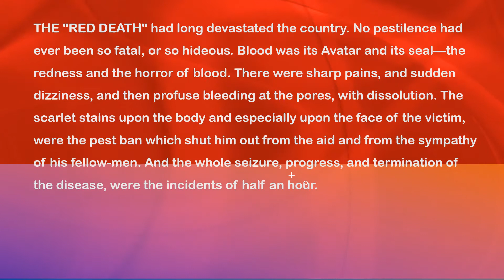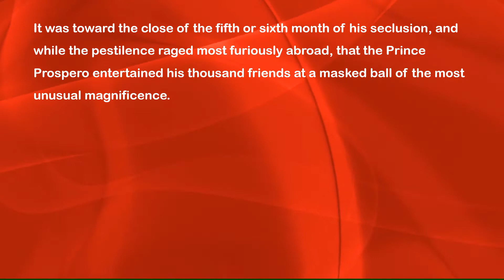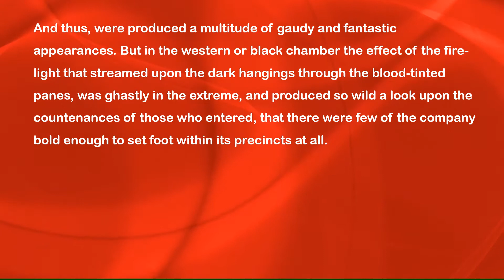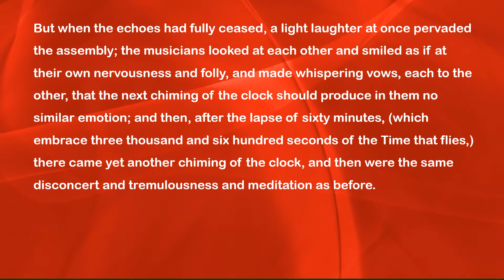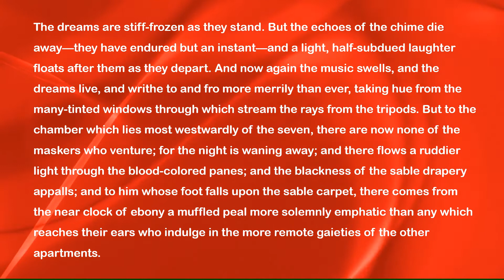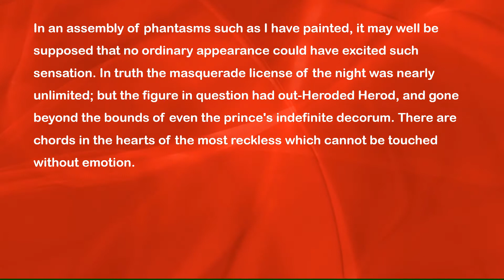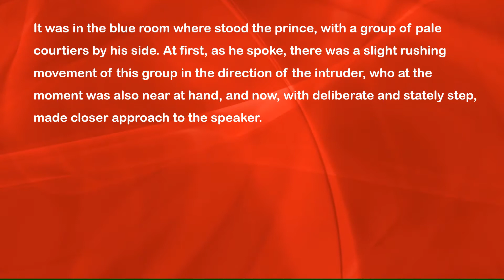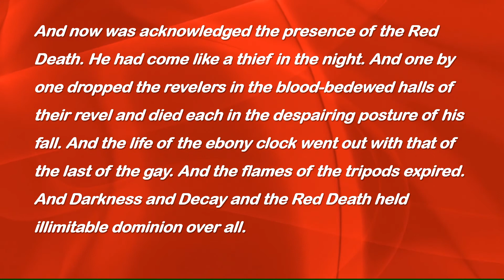Story time with Kevin Today's story: The Masque of the Red Death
Today Kevin reads The Masque of the Red Death by Edgar Allan Poe